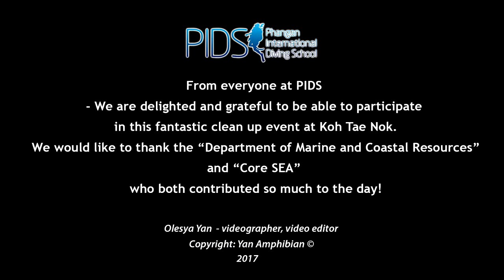Сlean up at Koh Tae Nok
*** PLEASE, DONT FORGET to сhoose hight quality - HD (1080p)
Music: JCB - "Embracing Solitude" Videographer, video editor: Olesya Yan Copyright: Yan Amphibian ©, 2017